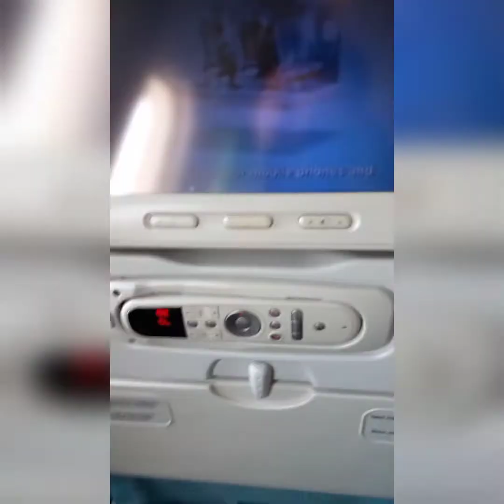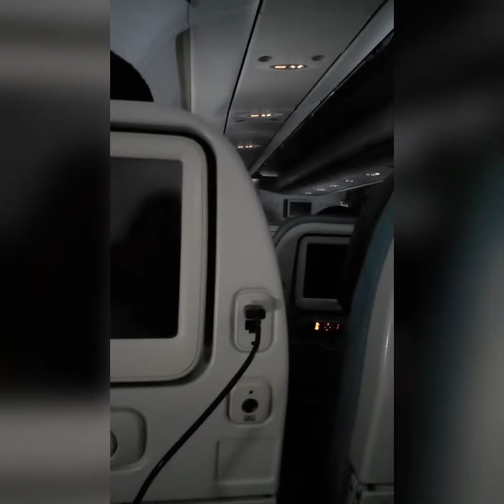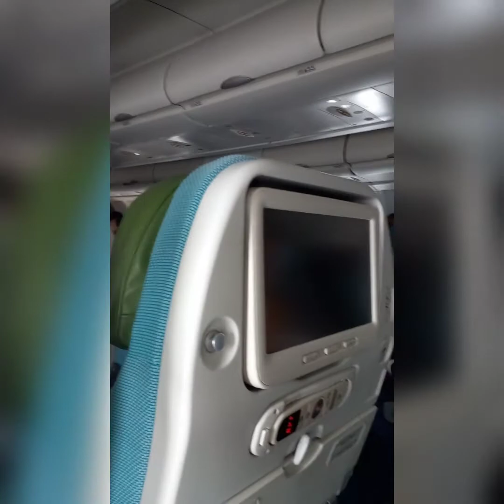My Whole travel to Poland..Starting from kuwait to turkey to Poland